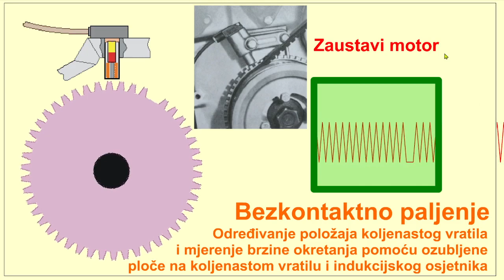Electronic contactless ignition sensor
A dual-function induction device determines the rotational speed and position of the crankshaft